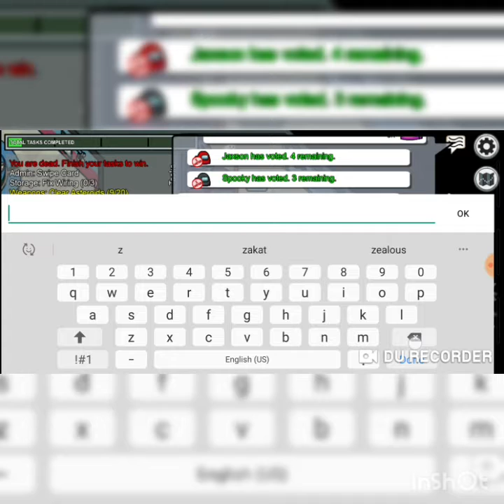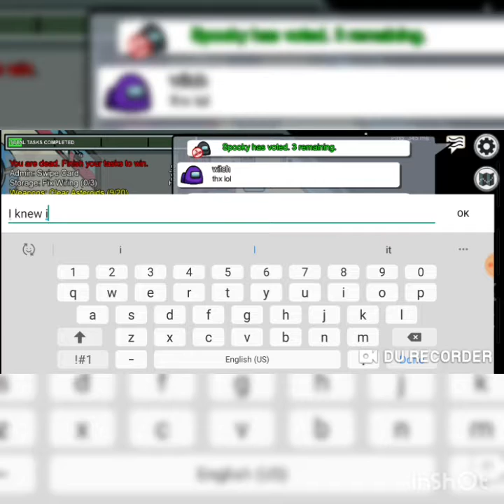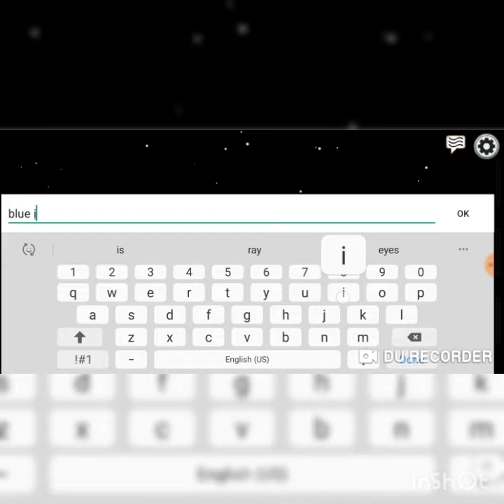1# Game in the whole world 2020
This video is an apology for not post for over a week hope you enjoy
and also: